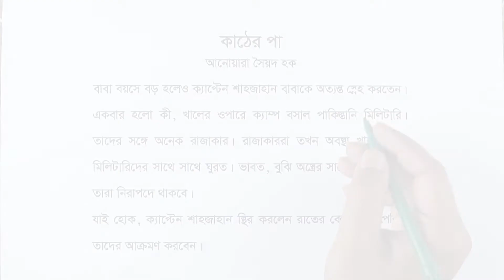২৪.০৫. আনন্দপাঠ ৬ : কাঠের পা - (পর্ব ০২) [Class 6]